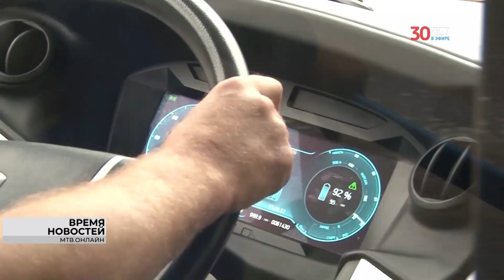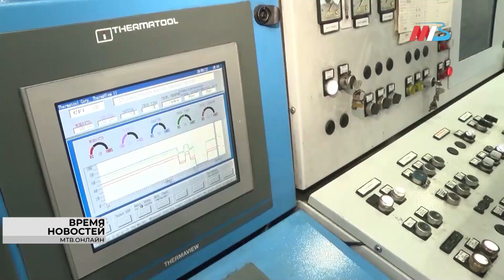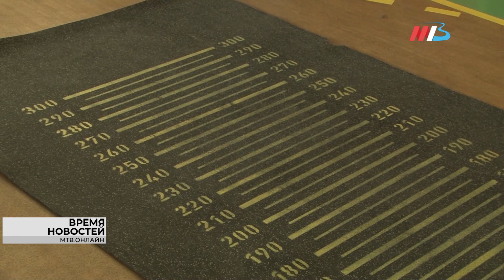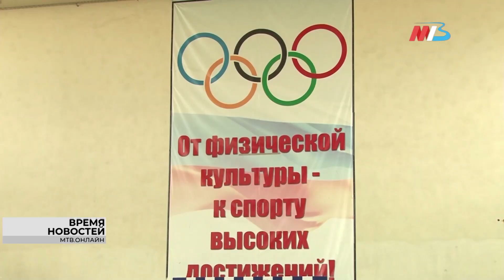Новости Волгограда и области 21.09.2022 14-00